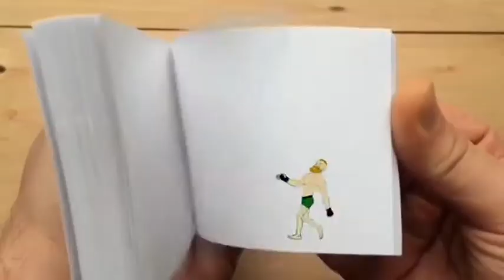Attitude like this 🔥